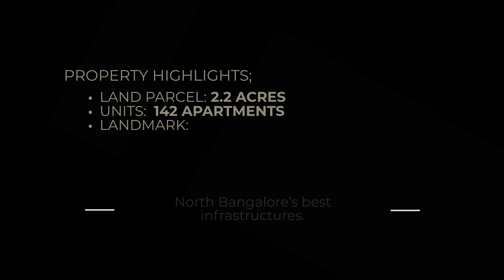Lake View Project - 3 & 4 BHK Luxury Apartments near Judicial Layout, North Bangalore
Lake Facing - 3 & 4 BHK Luxury Apartments near Judicial Layout, North Bangalore
Landmark: GKVK Forest Closeby

Super Builtup Area: 1597 to 2600 Sqft. approx*.
Sale Price: 1.49 Cr* to 3.1 Cr* onwards.

Project at a Glance
• 142 Apartments
•  Built on 2.2 acres
•  GKVK forest closeby
•  G+ 15 Floors
•  Overlooking the scenic Allalasandra lake
These future-ready homes are equipped with smart home features with world-class amenities and are in close proximity to some of North Bangalore’s best infrastructures.
with 80% open space it is the best project in north Bangalore
With 142 units, 15 floors, built on 2.2 acres, the Flowing Tree is a single tower project, flaunting 80% open space- that is best suitable for the current day scenario of social distancing.
Total Land Area - 2.20 Acres (8905.56 SQM)
Single tower - 2B+Ground+15 upper floors

Experience life in the hub of Bangalore with close proximity to important infrastructures yet amidst nature, overlooking the scenic Allalasandra lake.

Make an appointment to visit our Experience Centre;